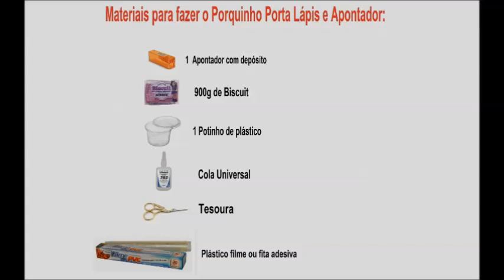Porquinho Espinho Porta Lápis e Apontador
Venham aprender a fazer esse porquinho espinho super fofinho, além de ser um porta lápis ainda é um apontador!!! Muito fácil de fazer!!! Venha conferir!!!

ou

Minha história:

Eu descobri a minha arte com o incentivo dos meus pais. Comecei a desenhar quando tinha 9 anos. Esboçava muitas paisagens, e com os elogios e aceitação de todos, me encorajei em busca da perfeição.
Fiz diversos cursos em lojas de artesanato, e aprendi a técnica de pintar em tela com tinta á óleo e acrílica. Quando comecei a pintar descobri que era isso mesmo que eu queria, e era tão prazeroso que tornou-se meu hobby predileto, deixava de brincar para passar horas pincelando...
Foi um caminho difícil pintar com perfeição. Quando tinha 15 anos entrei em um curso profissionalizante em “Desenho de Comunicação”, na ETE José Rocha Mendes, foi lá que aprendi a esboçar a figura humana, e me emocionei com a beleza que eu mesma poderia criar.
Minhas primeiras exposições foram de paisagens. Até receber um convite para expor e pintar ao vivo em uma rede de supermercados. Foi nesse momento que tive a vontade de fazer retratos. No início foi um grande desafio pintar retratos ao vivo, mas ao mesmo tempo uma grande oportunidade para testar a minha capacidade de reproduzir as expressões dos rostos das pessoas. Houve um grande sucesso nessa exposição, e foi assim que descobri a minha grande inspiração em pintar retratos, concretizando o meu grande sonho de ser pintora.
Pintar tornou-se para mim não um trabalho e sim algo pelo qual eu nasci, tenho grande satisfação e prazer de ser uma pintora profissional.